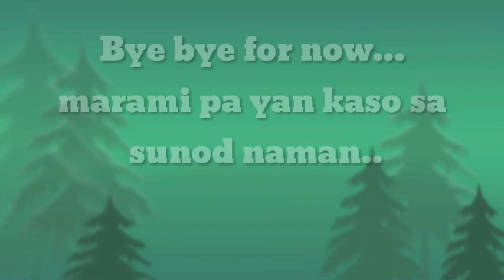ICA's Short Church History..